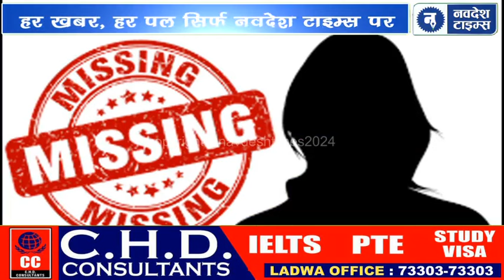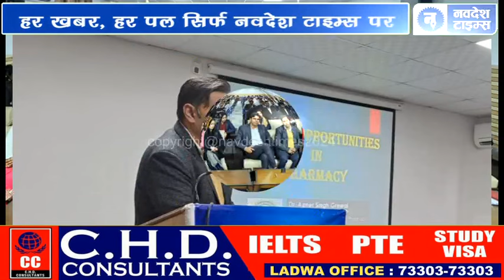रादौर की आज की ताजा खबरें | radaur || 07 February 2024